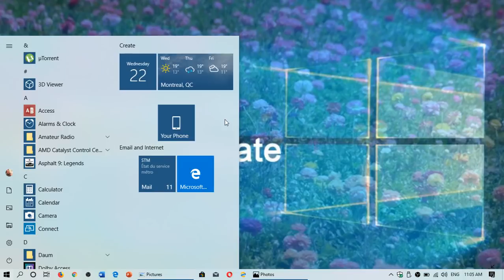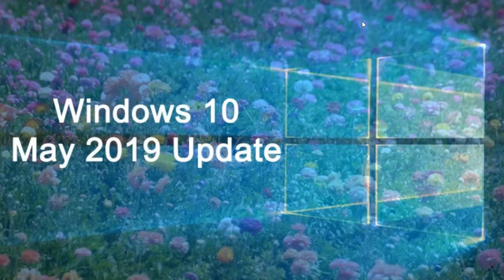Known Issues in Windows 10 May 2019 update May 22nd 2019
There are some known and mitigated issues in Windows 10 version 1903